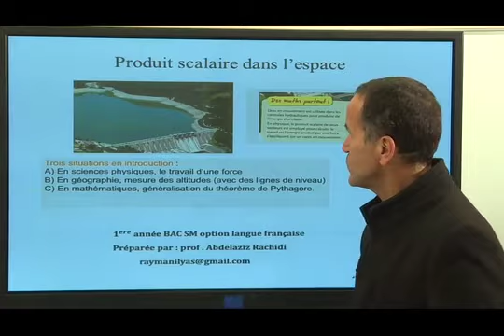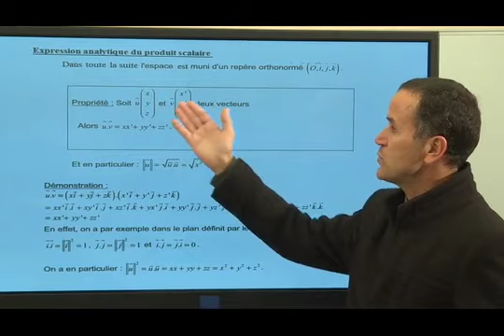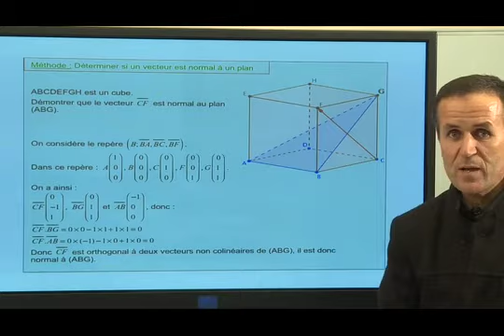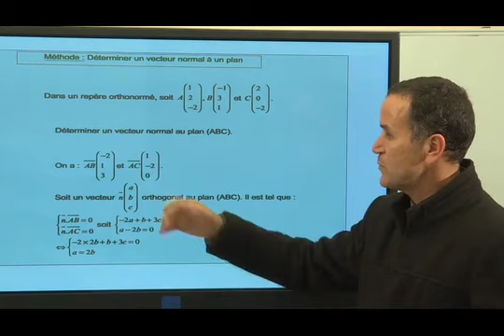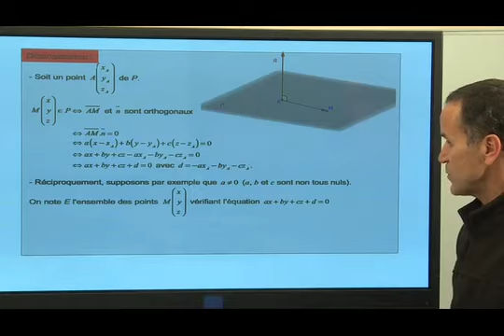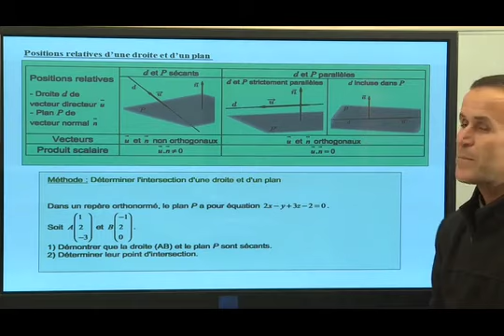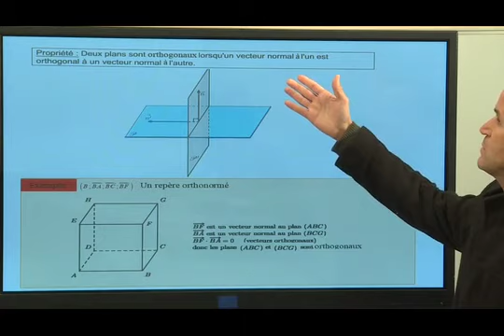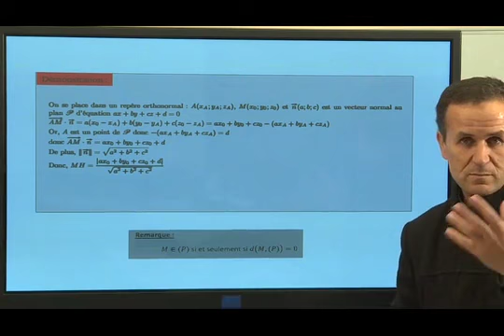produit scalaire dans l'espace B1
Matiere : Mathématiques الرياضيات (cliquez sur le lien ci-dessous = tous les cours )